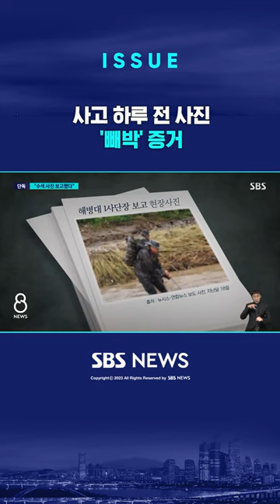사고 하루 전 사진 '반박 불가'한 증거 (링크는 댓글에)